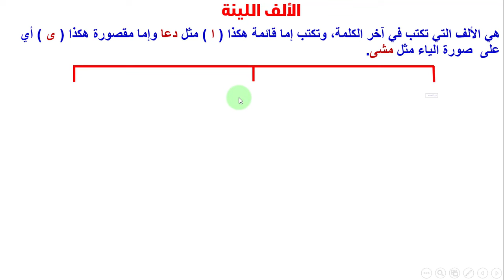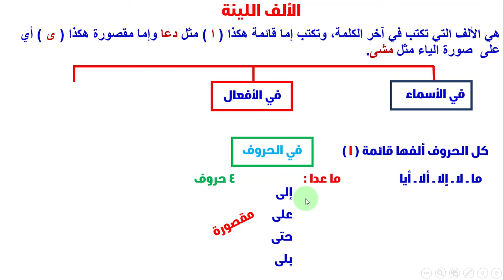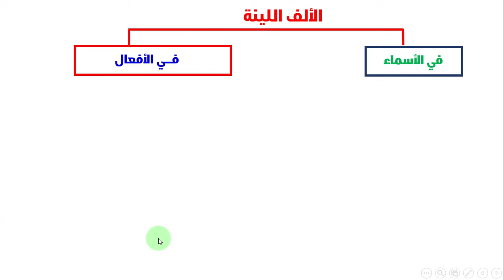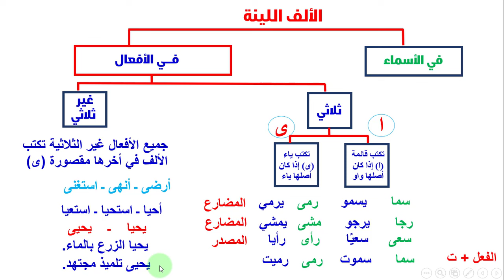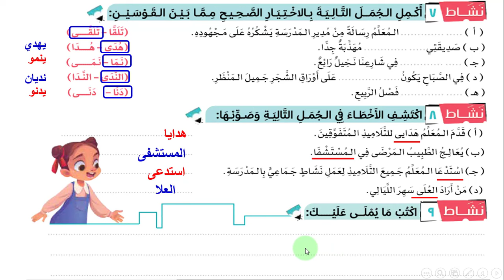الالف اللينة للصف السادس الترم الثاني لغة عربية الالف اللينة في الافعال والاسماء والحروف 2024